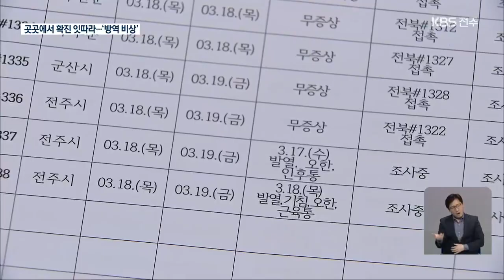전북 산발적 감염... 방역 ‘고비’ / KBS 2021.03.19.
[앵커]

 최근 발생한 완주의 한 제약업체와 대학생 관련 집단감염 말고도, 곳곳에서 확진자가 잇따르고 있습니다.

 닷새간 하루 평균 확진자가 10명을 넘었는데요.

 방역에도 비상이 걸렸습니다.

 [리포트]

주민 40여 명이 사는 무주군의 한 마을.

 이 마을에 사는 노인이 코로나19에 확진된 뒤 마을 주민에 대한  전수검사가 이뤄졌고, 함께 사는 자녀와 며느리 그리고 이웃 주민이  잇따라 확진 판정을 받았습니다.

 부안에서는 소규모 기계업체의  직원과 가족 등이 확진됐고,  전주와 군산에서 지인 모임을 통한  확진자도 발생했습니다.

 또한, 김제시 공무원이 확진돼 해당 공무원이 근무하는 주민센터의 행정업무가 중단됐고, 방역당국은 민원인 등 접촉자를 조사하고 있습니다.

 최근 집단감염이 발생한 완주 모 제약업체 관련 추가 확진 사례도 이어졌습니다.

 방역당국은 요양 시설이나 실내 체육 시설 등 특정 장소에서 발생했던 과거의 집단감염 형태가 아닌 소규모 집단을 중심으로 곳곳에서 동시에 확진자가 발생하고 있다며 이동과 만남을 자제하고 가벼운 증상에도 선별진료소에서 검사 받아줄 것을 요청했습니다.

 [강영석/전라북도 보건의료과장 : "(확진자가) 다양한 곳에서 발생하고 있는 양상이기 때문에, 방역 체계에서 대응하기에 무척 어려운 부분들이 있습니다."]

 확산세가 이어지며 전북의 감염재생산지수는 사흘 연속 1을 웃돌고 있고, 자가격리자 수는 9백 명을 넘어섰습니다.

촬영기자:김경섭